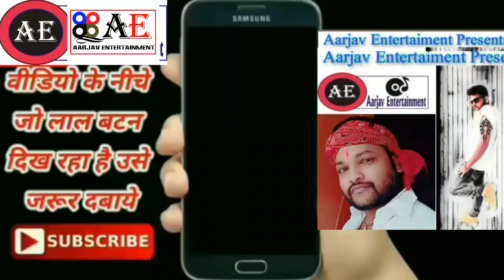2018 Patna orkesta super hit dance ऐसे तू देखतार का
अगर आपको मेरा वीडियो जो 2018  orkesta progarmका है पसंद आए तो plz like or subcribe जरूर करे और bell icon जरूर click करे ताकि मेरे chanel पर upto date keya video की जानकारी आपको मिलते रहे thanku aarjav entertainment
OFFER
अब किसी भी सिंगर को अपने गाने का प्रचार करना हो तो आप इस चैनल का उपयोग कर सकते हैं गाने को अपलोड कराने के लिए आपको हमें सम्पर्क करना होगा